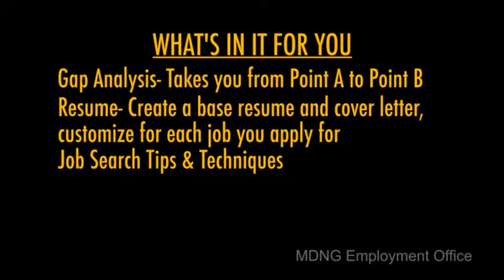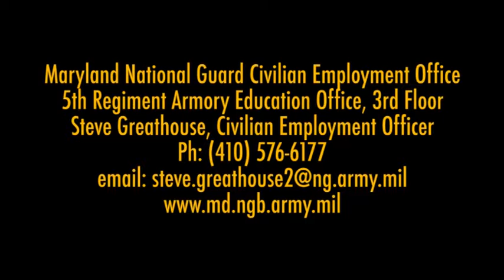Employment office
The Maryland National Guard employment office helps National Guard Soldiers and Airmen look for jobs.